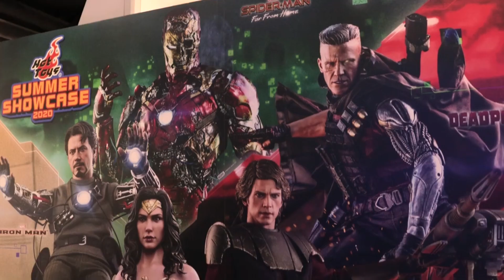(ENG) [미리보기] 핫토이가 돌아왔다?? 2020 주요 신작 피규어 공개!! | Hot Toys Summer Showcase 2020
샌디에고 코믹콘 참여 대신 공개한 핫토이 썸머 쇼케이스 2020
주요 신작 피규어 미리보기입니다.
This is about Hot Toys Summer Showcase 2020.

* BGM

1. Wanna - Ikson

2. Outside - Ikson

3. Another time - LiQWYD

4. Nostalgia - Tobu